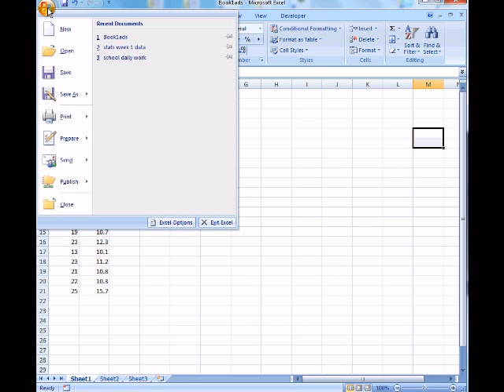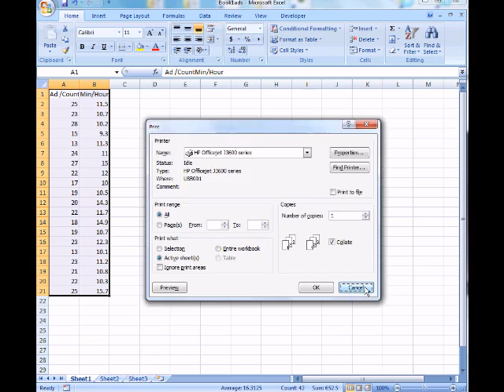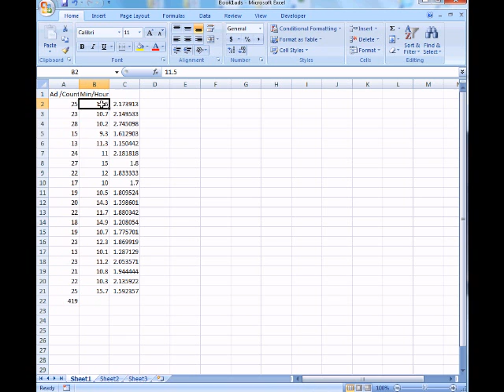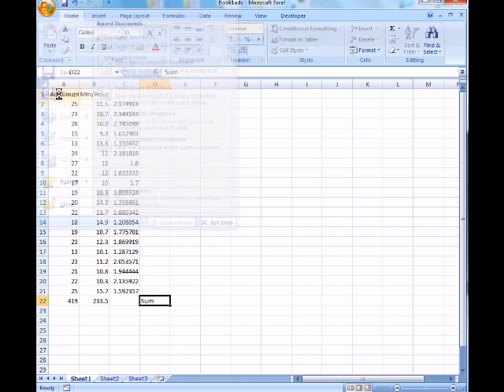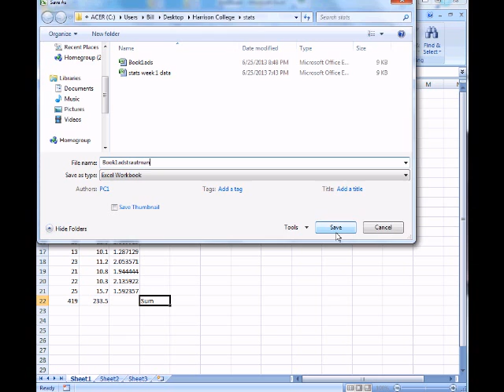week 1 stats help (Excel)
harrison week 1 stats excel help